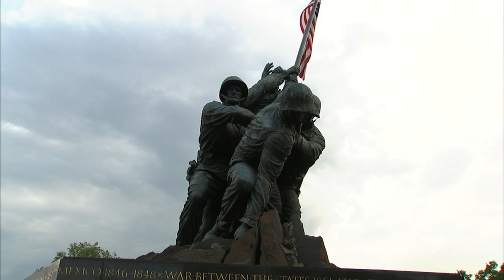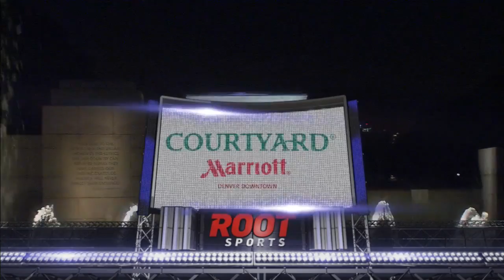COL AT WAS - August 07, 2015